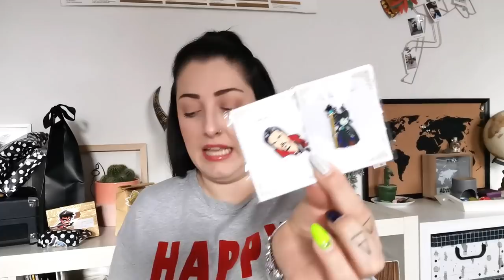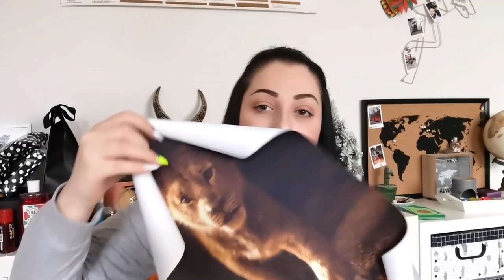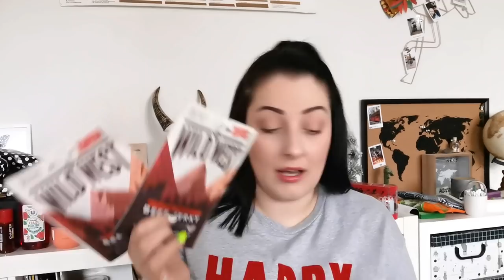Mega SWAP !! Avec Le Monde de Ppiout !! Entre Coupines !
On se retrouve aujourd'hui pour ce Swap tant attendu !!
Avec Ppiout de la chaîne le Monde de Ppiout !!
Elle m'a gâtée comme jamais ! j’espère avoir été a la hauteur !!
J'aime tellement cette fille tellement naturelle et tellement fraîche !

Bon visionnage.

** Parrainage Booking (remboursement de 10%) loriot84
**Parrainage Lalalab (-5€ sur ta premiére commande et -25% sur les suivantes : GWEN_LRT

🦋Ce que je porte :
- Pull H&M